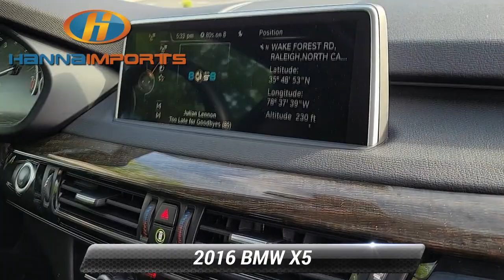Used 2016 BMW X5 xDrive35i, Raleigh, NC 3018216A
Hanna Imports